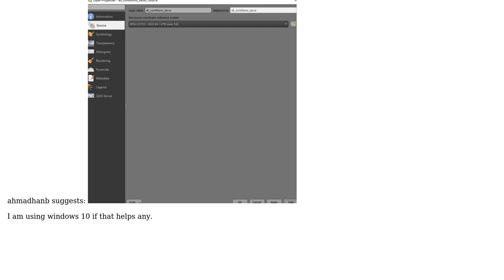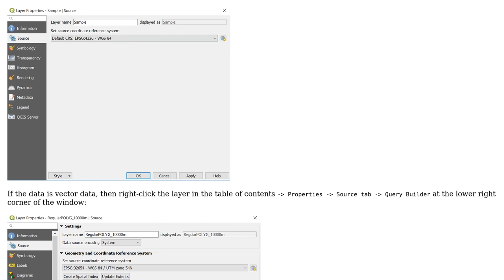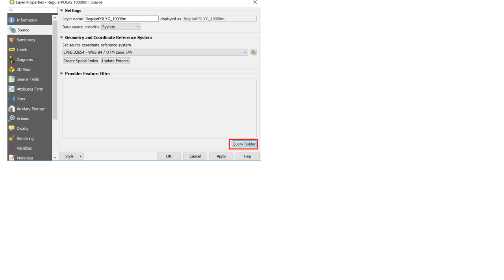GIS: QGIS Training manual 21.14.1 : Where is Query Builder in QGIS 3.6?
With thanks & praise to God, and with thanks to the many people who have made this project possible! You are responsible for your own actions.